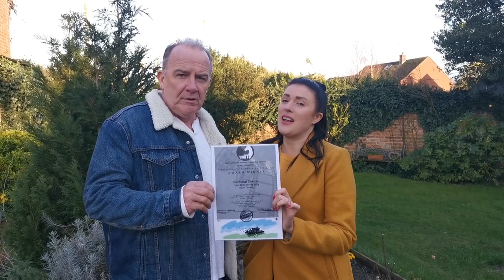Peter McManus & Eleanor Burke - Acceptance Speech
Actors and stars of 'Emotional Distress', Peter McManus & Eleanor Burke accept the award for 'Best Comedy Short' from White Unicorn International Film Festival.

Thank you to everyone who voted and to everyone for their support!